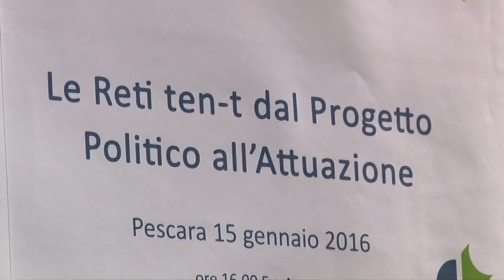Europa più vicina con il “Patto della Connettività”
Ieri pomeriggio a Pescara si è svolto il summit sulle reti TEN-T della Macroregione Adriatico-Ionica. Firmato il Patto della Connettività per predisporre nuove infrastrutture di trasporto lungo la dorsale adriatica